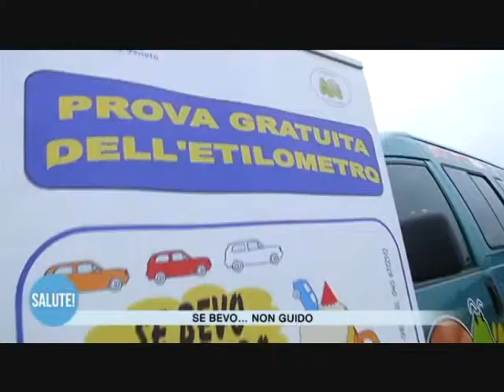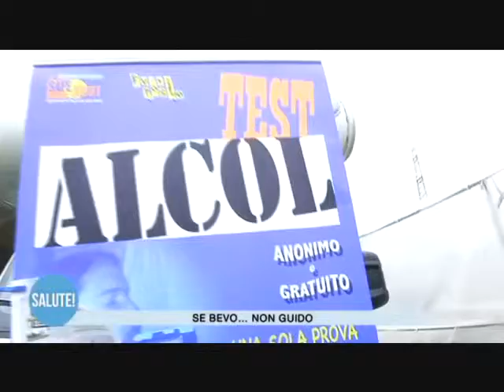SERD alla sagra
Il SERD dell'Ulss 22 ha partecipato ad una sagra nella provincia di Verona con uno stand dedicato al bere consapevole. Alcolimetri e simulatori di guida sono stati usati per evidenziare l'importanza dell'evitare di mettersi alla guida dopo avere assunto alcolici. Altri video informativi sono disponibili all'indirizzo